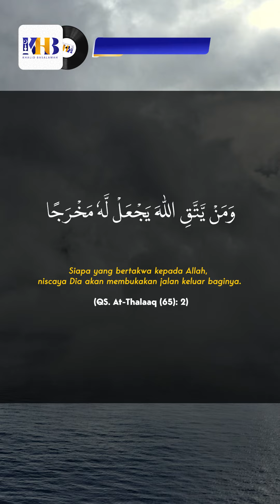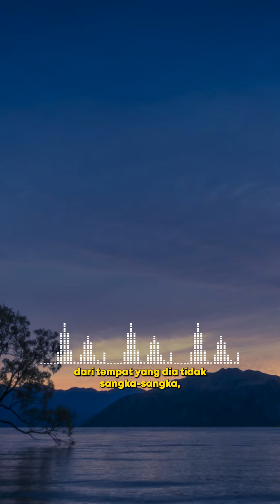Apa yang Kita Dapat Apabila Kita Bertaqwa? - Khalid Basalamah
Ketika seseorang terus menerus melakukan ketaatan, menjauhkan dirinya dari kemaksiatan dan senantiasa bertaubat kepada Allah dengan Ikhlas saat terjerumus ke dalam maksiat, itulah tanda seseorang menjadi Hamba yang bertakwa. Orang yang bertakwa telah Allah janjikan jalan keluar bagi setiap permasalahan di hidupnya, termasuk Allah akan menjamin rezeki nya selama ia hidup di dunia. Allah Subhanahu wa Ta’ala berfirman:

وَمَن يَتَّقِ ٱللَّهَ يَجْعَل لَّهُۥ مَخْرَجًا ﴿٢﴾ وَّيَرْزُقْهُ مِنْ حَيْثُ لَا يَحْتَسِبُۗ وَمَنْ يَّتَوَكَّلْ عَلَى اللّٰهِ فَهُوَ حَسْبُهٗ ۗاِنَّ اللّٰهَ بَالِغُ اَمْرِهٖۗ قَدْ جَعَلَ اللّٰهُ لِكُلِّ شَيْءٍ قَدْرًا  ﴿٣﴾

Siapa yang bertakwa kepada Allah, niscaya Dia akan membukakan jalan keluar baginya. Dan menganugerahkan kepadanya rezeki dari arah yang tidak dia duga. Siapa yang bertawakal kepada Allah, niscaya Allah akan mencukupkan (keperluan)-nya. Sesungguhnya Allahlah yang menuntaskan urusan nya. Sungguh, Allah telah membuat ketentuan bagi setiap sesuatu.

(QS. At-Talaq [65] :2-3)

Allahu Ta’ala A’lam bisshowaab

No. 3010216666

Informasi Donasi:
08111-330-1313